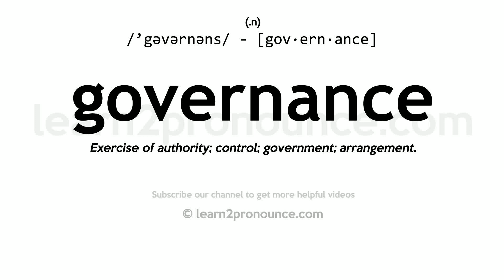Pronunciation of Governance | Definition of Governance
Governance pronunciation | How to pronounce Governance in English?
/`gəvərnəns/
Meaning of Governance | What is Governance?
(1) (n.) Exercise of authority; control; government; arrangement.
What is Governance | Governance meaning and definition?